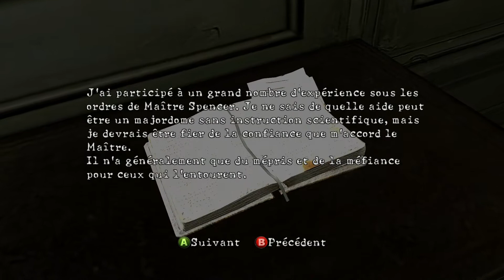[HD] RESIDENT EVIL 5 | Let's Play FR (1) | DLC : Perdu dans les Cauchemars !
Le retour dans un manoir un peu spécial.
Chris Redfield et Jill Valentine vont découvrir, la personne ayant créer des abominations.